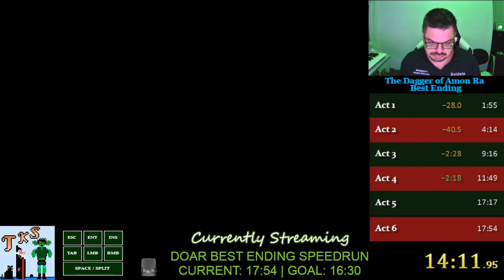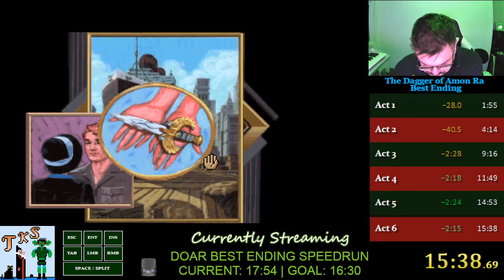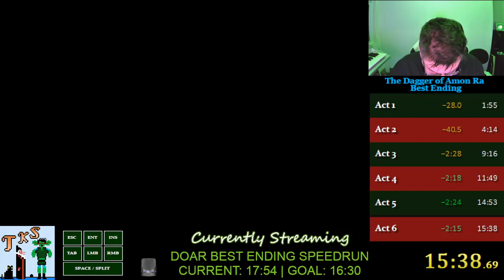Laura Bow 2: The Dagger of Amon Ra | Best Ending SPEEDRUN in 15:38 | CURRENT WORLD RECORD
World record as of 12/18/2022.

Utilized the Any Ending strats for this category and it paid off quite nicely. Admittedly I'm not super comfortable with the route and I took my time with Act 6 considering I botched my previous attempt getting a question wrong. All in all, a nice run! Acts 1 and 2 were awesome, best time I've ever gotten in Act 1. Definite room for improvement though.